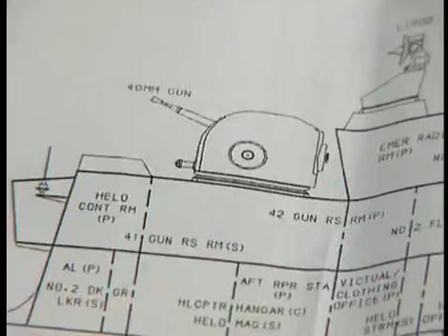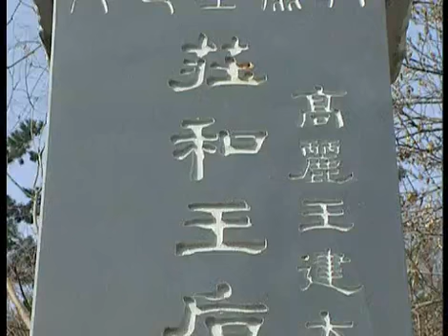역사스페셜 - Conversations with the Past 19990320 #004